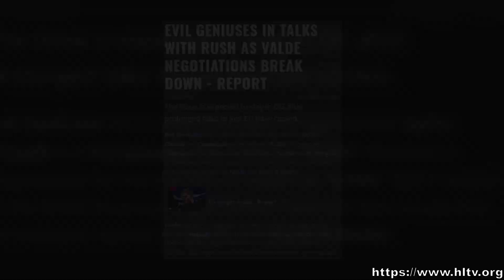New EVIL GENUISES | ▶DAILY CS:GO HIGHLIGHTS #70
READ!:I upload these cs:go highlights videos to feature and promote upcoming Twitch Streamers.If you're the owner of any of the clips in this video and you dont want to be featured,just contact me and I'll will try my best to remove it.

csgo evil geniuses#newteam#EG